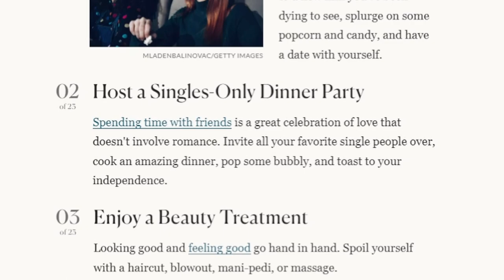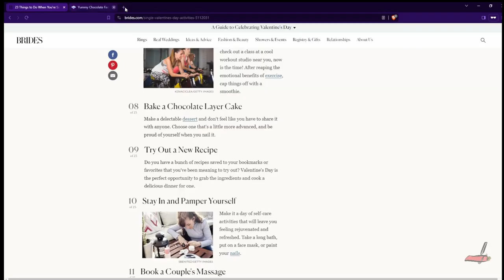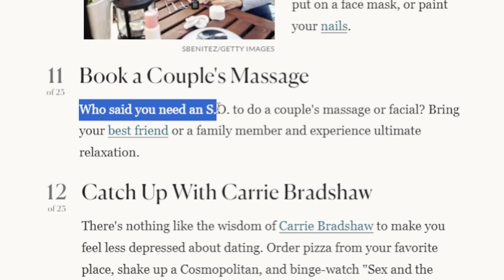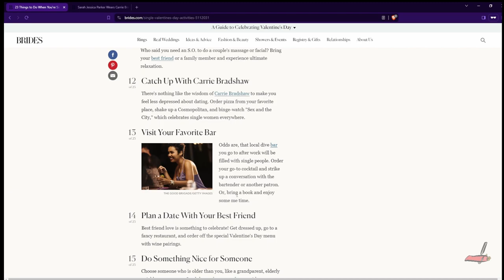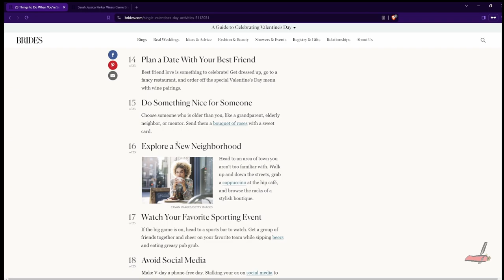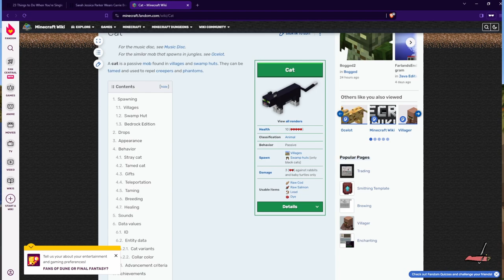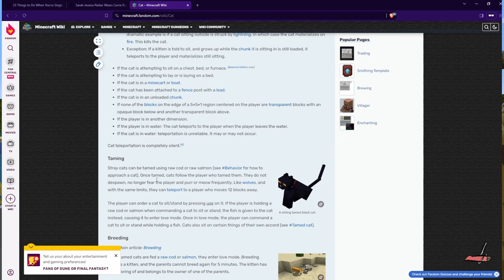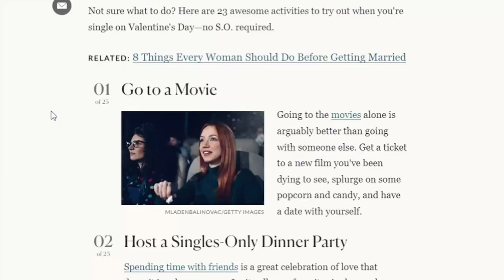I searched for single activities on Valentine's Day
For too long, 14th of feb has been gatekeeped by the cupid's henchmen. They swept the day from right underneath is single's feet.

Today we break that curse by actually doing stuff on the day, rather than monologuing about how valentine's day is just a business ruse.

Ummm... Hip hip hurray? Let's go! Assist me internet!